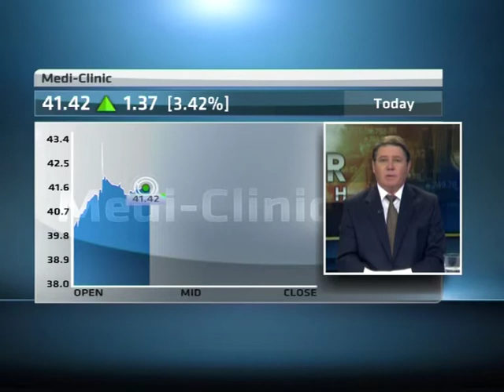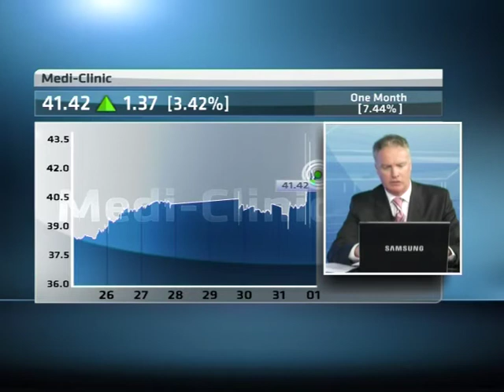Mediclinic Rights Offer with Danie Meintjes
ABN's Lindsay Williams speaks with the CEO of Mediclinic, Danie Meintjes on taking advantage of srong capital markets.